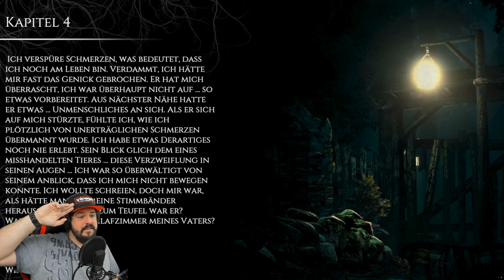The Beast inside #002 😱 (German) Sicherung und der Enigma Code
Hallo Leute und Herzlichen Willkommen zurück zu einer ungemütlichen Runde The Beast Inside